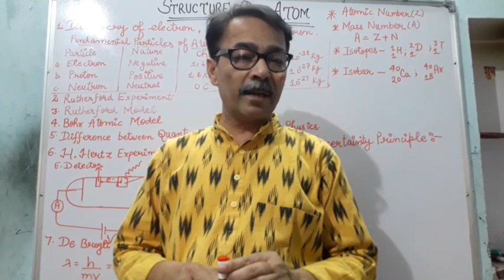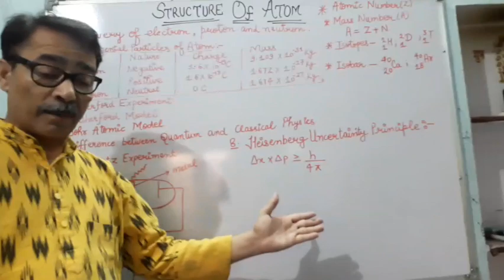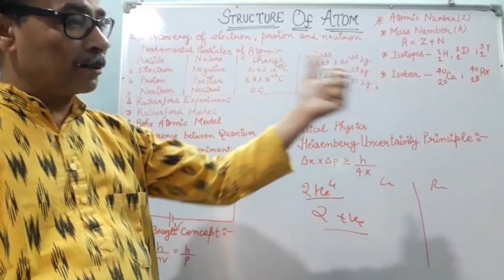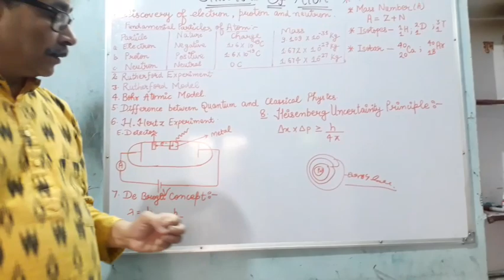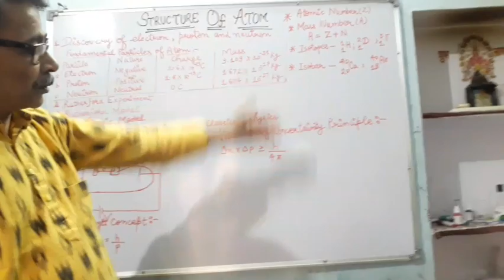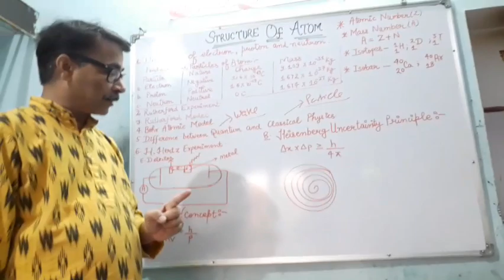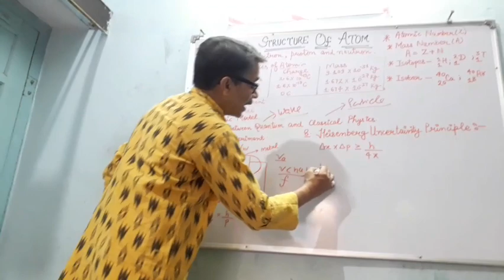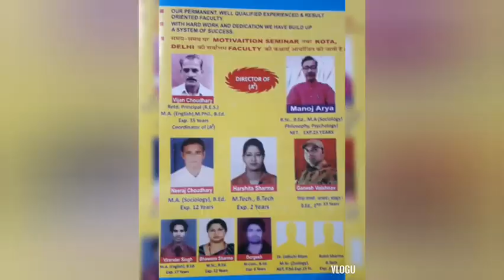ATOMIC STRUCTURE, FOR 9TH, 10TH, 11TH, 12TH